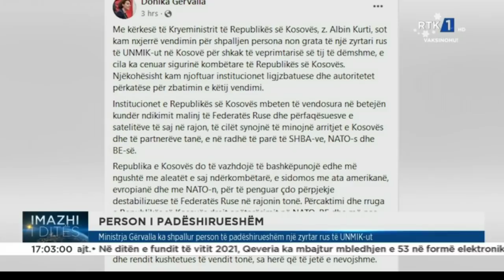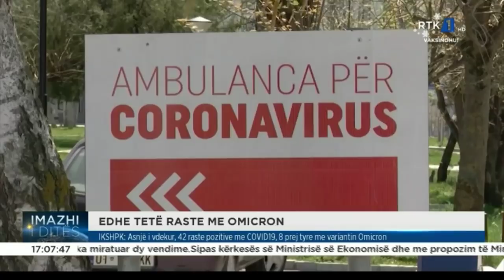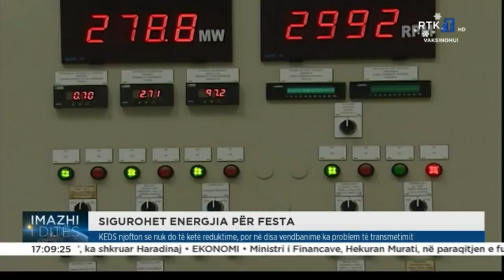IMAZHI I DITËS 31.12.2021